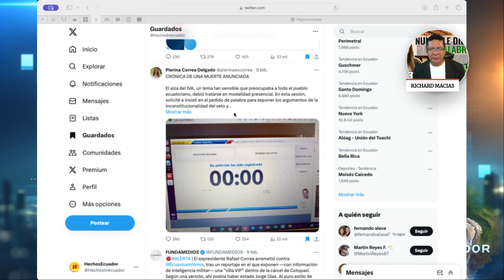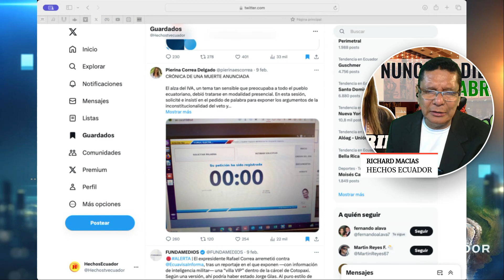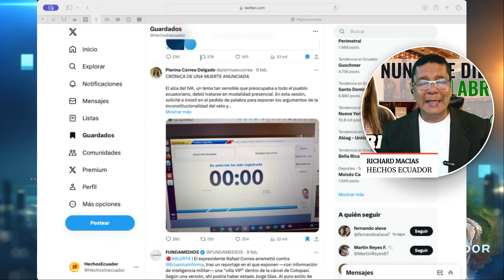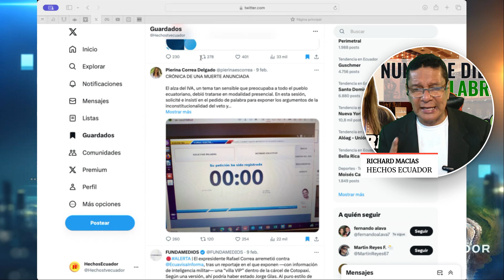No le dieron la palabra a Pierina Correa. ¿Quién los controla?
Pierina Correa dijo en su cuenta de Twitter que le negaron la palabra. Comprados o Vendidos, los dueños del país!